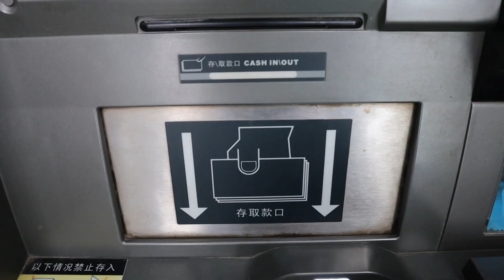小喬給父母送禮，買2箱白酒犒勞老爸，不愧是家裡的大酒壇子！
我來自江蘇一個農村的女孩，從小到大性格內向，因為拍攝需要，一直在鼓足勇氣調整自己，大學畢業回到了江蘇，主要記錄真實農村有溫度的人和事！ 本频道内容旨在分享日常生活，绝对没有动物虐待的情况。